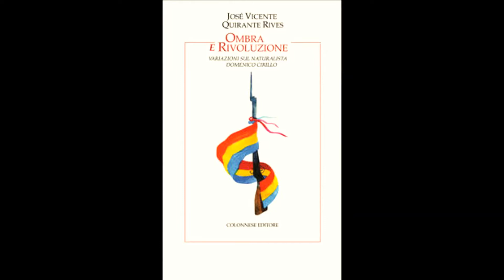Ombra e rivoluzione Variazioni sul naturalista Domenico Cirillo - José Vicente Quirante Rives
"Ombra e rivoluzione. Variazioni sul naturalista Domenico Cirillo", di José Vicente Quirante Rives, Colonnese Editore

Un romanzo che ricrea le molteplici sfaccettature della Napoli settecentesca e la complessa personalità di Domenico Cirillo (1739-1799), medico, botanico e rivoluzionario; ma che è anche la storia di un ricercatore immerso in una profonda crisi, che lascia tutto per studiare la vita di Cirillo, convinto di trovare una qualche via d’uscita. Passato e presente si alternano in un gioco di specchi, voci diverse si susseguono come variazioni musicali di un unico tema, di una sola domanda: è possibile la trasformazione personale? Si possono valicare i limiti imposti dalle circostanze?
Web Radio Associazione Vitanova
“I Martedì Letterari”, a cura di PieroAntonio Toma